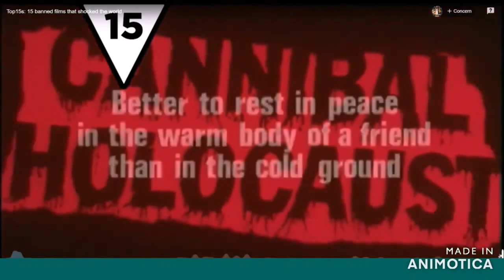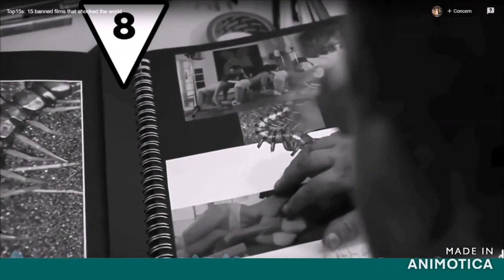Top15s BANNED films that SHOCKED the world!!! (Reupload)